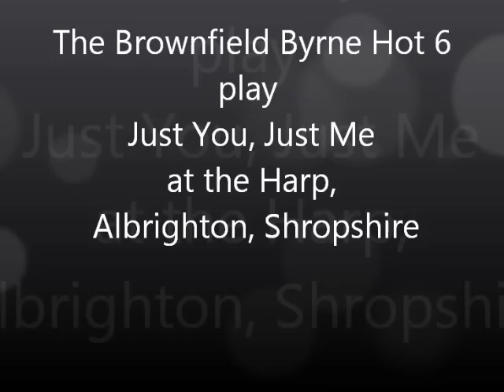Brownfield Byrne Hot 6 play Just You Just Me.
This version of "Just You, Just Me" was recorded at The Harp Hotel, Albrighton, Shropshire, England on Tuesday, January 17th 2012  by the Brownfield Byrne Hot 6.
Led by Jamie Brownfield on trumpet and Liam Byrne on tenor sax and clarinet, the line-up was Tom Kincaid on piano, Andy Hulme on guitar, Jim Swinnerton on bass and Jack Cotterill on drums.
Once again an excellent gig at the Harp where sessions are held every Sunday lunchtime and Tuesday evening.